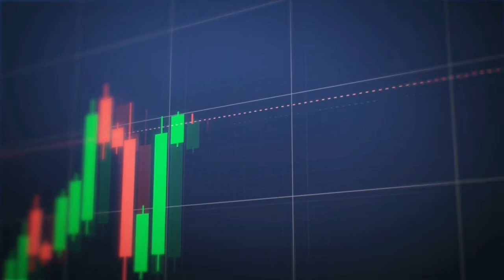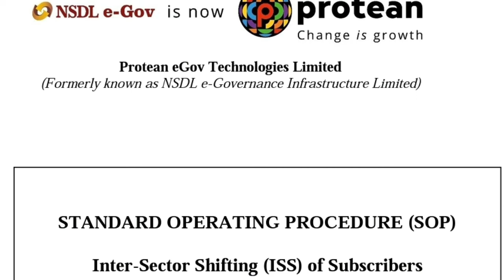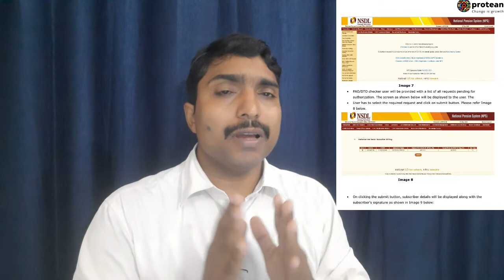Intersector shifting Process in NPS। ऑनलाइन Mode vs ऑफलाइन Mode।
NPS। Inter Sector Shifting form Online। PRAN शिफ्ट करने के लिए Online आवेदन करें।

नमस्कार दोस्तों,
                      आप PRAN शिफ्टिंग के लिए ऑनलाइन या ऑफलाइन किसी भी एक तरीके आवेदन कर सकते हैं। आज की पाठशाला में हम जानेंगे कि शिफ्टिंग के लिए ऑनलाइन mode या offline mode में कौन सा ज्यादा बेहतर रहेगा।

1.Dhan-Sampatti Ka Manovigyan (The Psychology of Money - Hindi)
2. Rich Dad, Poor Dad
3.Babylon Ka Sabse Ameer Aadami (The Richest Man in Babylon in Hindi)
4. The Intelligent Investor (Hindi)
5.Mindset - Hindi